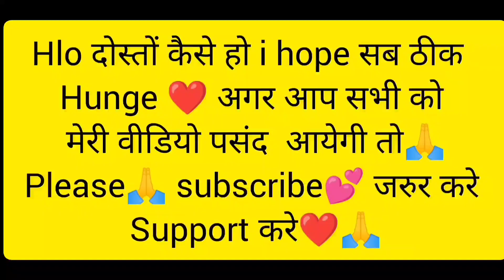aaj hm log gye latpoda paip pahuchane.. or raste me bhahot sare jog🤯🤮 calte.. calte aaft